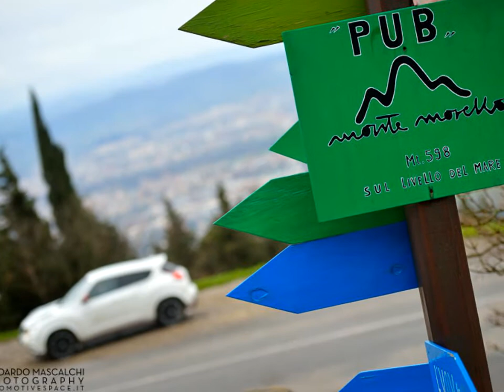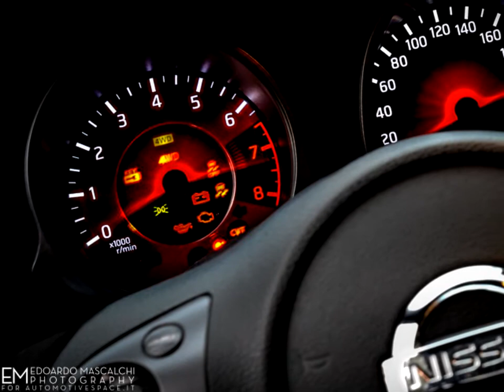Nissan Juke Nismo 4WD MCVT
Test Drive of Nissan Juke Nismo 4WD MCVT (Never Better - Jingle Punks) - Automotive Space